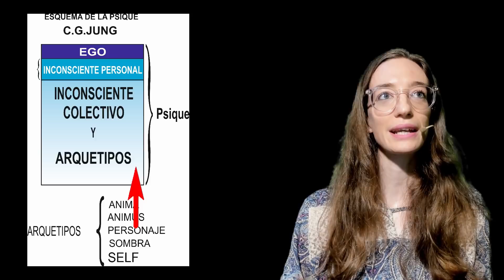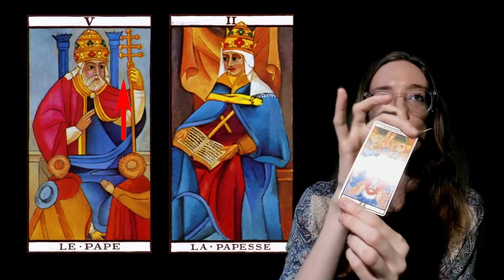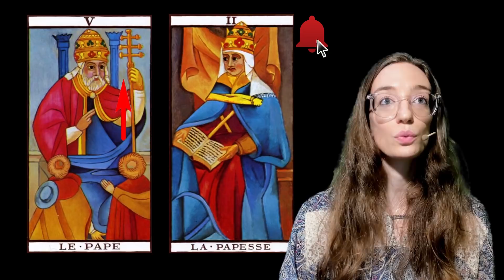La Quintaescencia - El Camino Iniciático del Tarot según C. G.. Jung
Este es el Arcano 5 del Tarot: El Papa
Continuamos con la quinta etapa del proceso iniciático o lo que el Psicólogo Suizo Carl G. Jung llamara el proceso de individuación que explicaremos a partir de la herramienta del Tarot como lenguaje de los Arquetipos.

- Modalidad: Online

- Comienzo: Miércoles 19 de febrero 2025 a las 7 pm (hora Argentina).